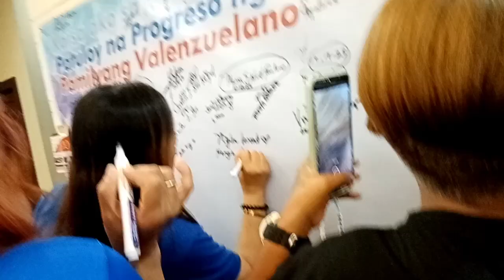uwian na po, we are kitchen volunteers, Happy to serve (with vice Mayor Lorie 🥰)